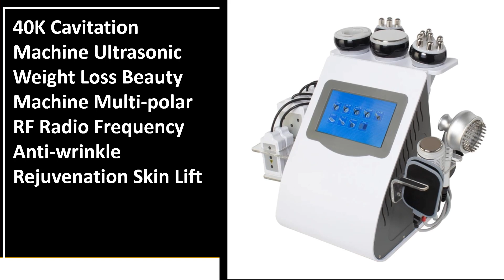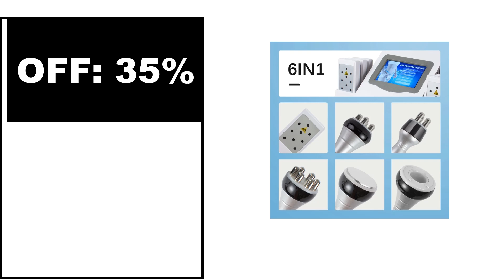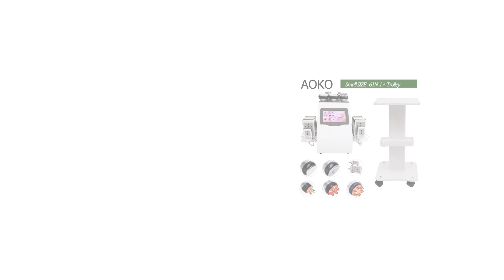TOP 5 Best Cavitation Machine Review 2024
1. 4in1 Home Use 40K Cavitation Vacuum R Frequency Slimming Machine Skin Tightening Face Lifting Body Sculpting Anti Aging Fat Loss

2.AOKO 40K Cavitation 6 In 1 Vacuum Ultrasonic Cellulite Fat losing Body Slimming Beauty Machine Lifting Facial Anti-wrinkle

3. RF Tool 40K 6 in 1 Cavitation Ultrasonic Body Slimming Machine Multi-Polar Radio Frequency Rejuvenation Skin Lift Tighten

4. 40K Cavitation Machine Ultrasonic Weight Loss Beauty Machine Multi-polar RF Radio Frequency Anti-wrinkle Rejuvenation Skin Lift

5. New Arrival 6/9 In 1 40K Ultrasonic Cavitation Vacuum Radio Frequency Laser Body Shape Lipo Laser Slimming Machine for Home Use